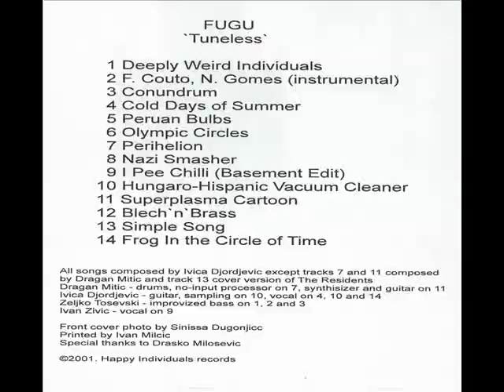Fugu Band - Superplasma Cartoon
Music  Fugu Band Superplasma Cartoon Songs Albums avant garde garage demo Noise Art Fusion  Experimental Sounds Psychedlia-Synthesizer Sampler and underground the bands from Serbia Pozarevac demo recorded from the 90years Album - Tuneless
Tracklist
 1. Deeply Weird Individuals
 2. F.Couto,N  Gomes (instrumental)
 3. Conundrun
 4. Cold Days of Summer
 5. Peruan Bulbs
 6. Olympic Circles
 7. Perihelion
 8. Nazi Smasher
 9. I Pee Chilli (Basement Edit)
10. Hungaro - Hispanic Vacuum Cleaner
11. Superplasma Cartoon
12. Blech'n' Brass
13. Simple Song
14. Frog In the Circle of Time

ALL song composed by Ivica Djordjevic except tracks 7 and 11 composed
by Dragan Mitic (Grgi) and track 13 cover version of The Residents
Dragan Mitic (Grgi) - drums, no - input processor on 7, synthisizer
and guitar on 11
Ivica Djordjevic - guitar,sampling on 10, vocal on 4, 10 and 14
Zeljko Tosevski - improvized bass on 1,2 and 3
Ivan Zivic - vocal on 9
Happy individuals records 2001